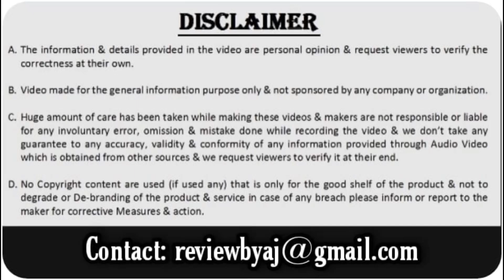XUV300 Accident | Repair Cost ?? | Response by Mahindra ?? 😕 | Feeling so Negative 😐 | Reviewbyaj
This video is all about the service & Showroom behaviour with customer when they want the immediate help from service center..

Plz have a regular check up at your dealers & I Request you to plz give them proper training regarding customer importance & customer behaviour as well..

Their unprofessional behaviour will make a big impact on your brand image in the market & one dissatisfied customer can share his story with others as well…

Purpose of the video is just to make you aware about the behaviour of your service centers & how they are ruining your brand image..

I don’t have any problem with the product, No doubt you are making world class products with world class safety, But you have to be very strict against your service center behaviour…

XUV300 Safest car of India, Built Quality of XUV300 is the best in the segment.

XUV 300 is the most safest car of India & take cares of its customers when it's a matter of Safety & security..

Mahindra XUV300 is provided by 2 engine options, a 1.2-litre petrol unit producing 110 bhp and 200 Nm torque and a 1.5-litre diesel engine producing 115 bhp and 300 Nm torque.

As for the safety, the Mahindra XUV300 again offers the segment first safety feature like 7-airbags including knee and side airbags apart from a traction control system, ESP with hill hold and ABS with EBD.